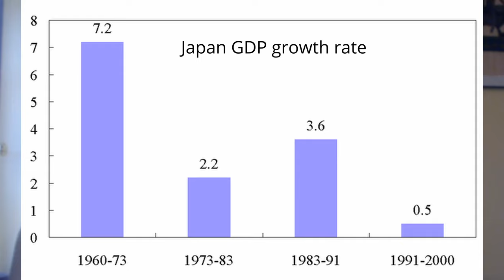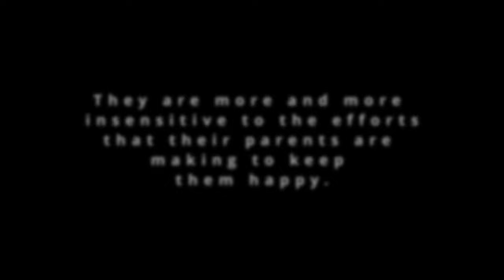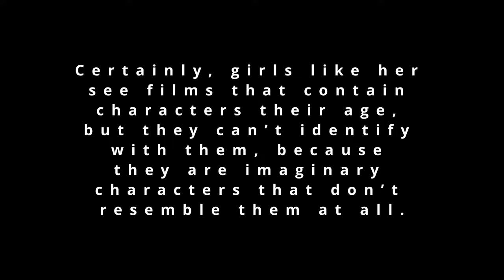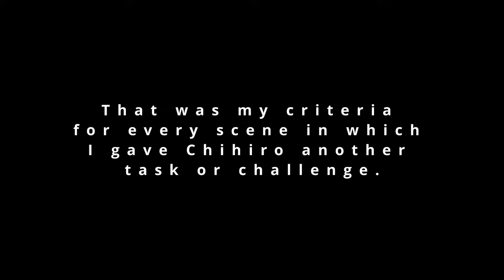Deep Dive into the World of SPIRITED AWAY - Folklore, Symbolism, and More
In this video, I will analyze in detail the anime movie "Spirited Away" or "Sen to Chihiro no Kamikakushi". You will get to learn about what inspired the movie, the folklore and symbolism behind the scenes, and more.

This part covers everything from the start of the movie to right before Chihiro and Hako cross the bridge.

Timestamps:
00:00 Introduction
03:37 The Origin of the Name
04:40 Summary
05:07 Setting
07:34 What Influenced the Scenary
08:47 Soundtrack
10:21 The Character of Chihiro
15:07 Shintō Religion
19:49 The Abandoned Theme Park
21:37 The Character of Haku
24:20 The Symbolism of Food
26:30 Soft World-Building